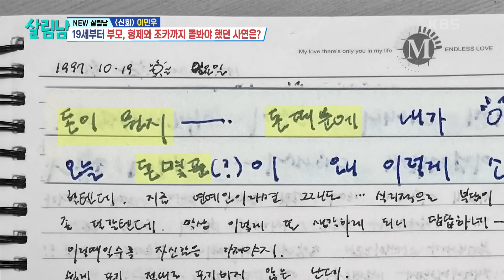＂부모님 위해 포기할 수 있어요＂ 부모님 생각만 하며 살아온 효자 이민우 [살림하는 남자들/House Husband 2] | KBS 240601 방송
＂부모님 위해 포기할 수 있어요＂ 부모님 생각만 하며 살아온 효자 이민우